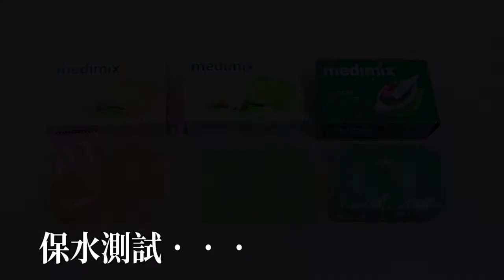Medimix美黛詩 印度綠寶石皇室藥草浴美肌皂 125g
使用都是天然的藥草，號稱可以"從頭洗到腳"
泡泡感覺像塗了一層幕絲，超級細緻，沖洗後完全不乾澀唷～
大人小孩都可以洗，溫和不刺激，香味濃郁又持久
▶️草本美膚（深綠）－以18種天然植物草本精華配方與60%的椰子油製成，椰子油含有豐富珍貴營養油脂，對皮膚有滋養功效。
▶️潤膚檀香（黃色）－以純檀香精油、ELAD油26種天然草本精華配方與椰子油製成，給於您純天然的肌膚柔嫩敢。
▶️精萃寶貝（淺綠）－以純植物甘油、LAKSHAD油12種天然草本精華配方與椰子油製成，給予小ＢＡＢＹ純天然的肌膚滋潤與修復及柔嫩觸感。
洗完後肌膚保濕度瞬間提高，一點都不緊繃
一定要推薦給大家！！編已經使用了好幾個去了～